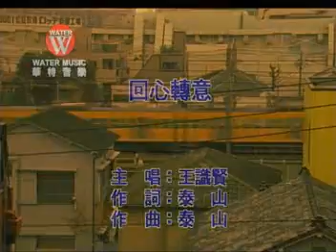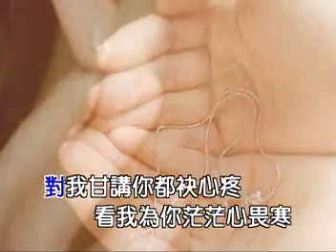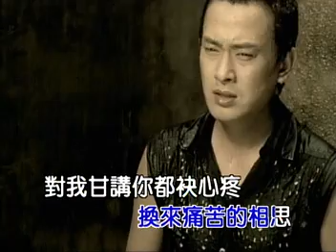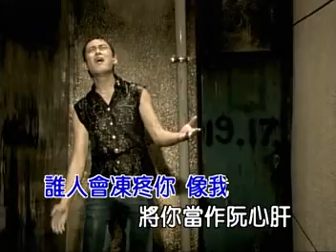王識賢-回心轉意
回心轉意
作詞：泰山　作曲：泰山　編曲：泰山

    夢中你ㄟ笑容這麼美
    一聲一聲輕輕叫我ㄟ名字
    夢醒孤孤單單心空虛
    夢中的人不在我身邊

＊為你甘願將一切放棄
    那知癡情換來痛苦的相思
　對我甘講你攏抹心痛
    看我為你茫茫心畏寒

望你回心轉意　返來阮身邊
    誰人會凍疼你像我將你當作阮心肝
    沒人會凍愛你像我這呢深